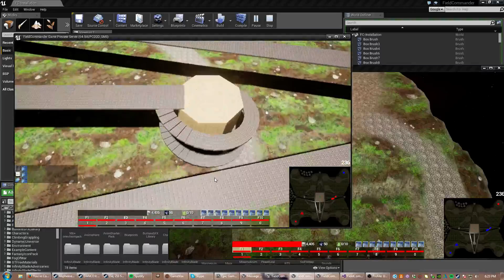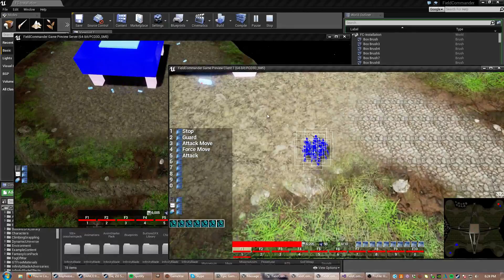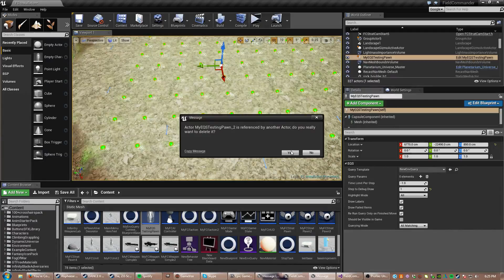WIP UE4 RTS Hybrid 'Field Commander' - very early experiment with formation movement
While testing out path following component and the path class i found it calls an interface, if implemented, to see if a follow target has an offset they want the pawn to move to instead. Using EQS, I can get pathable offsets in a grid from my unit, using an out of the box generator, tests and context. I also make the units on the same order merge when they come close to eachother, with a single unit doing the pathing while the subordinate units path to the provided offset of the leader unit.

there are several things that stop this from being adequate as is:
-no speed limiting to avoid the problem of stragglers, you can see this problem as the units move across the field.
-units don't have dynamic nav obstacles to try avoid eachother, that'll come after i get speed limiting in
-the EQS query i'm using sucks for the purpose, i will have to write one that knows number of units and a min gap between units, arranged in a line as neatly as possible conforming to the nav mesh around it